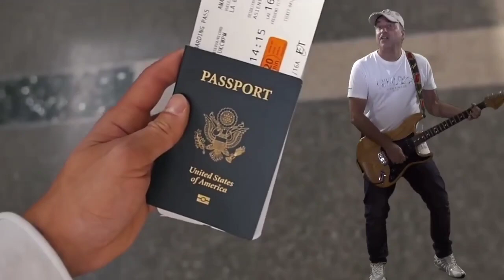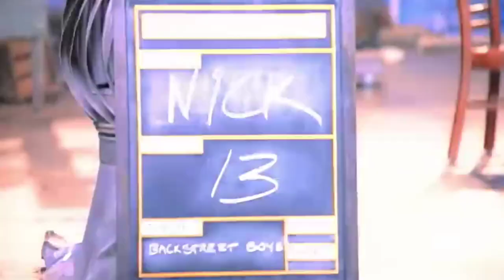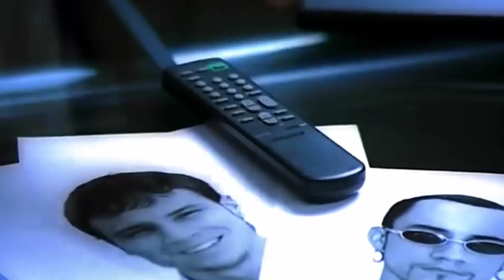Oasis Mix Session 8 - De Música Ligera | Rock And Pop VideoMix (DJ GIAN)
Rock En Español Ingles 80 y 90 - Lo Mejor Del Rock 80's y 90's en Español Ingles
Dj GIAN - RADIO OASIS MIX #8 (Rock and Pop Español - Ingles De Los 80's y 90's)
Radio Oasis en Sábado full 80 en Oasis.
Escucha Radio Oasis 100.1 FM

Trabajo Original de @DJ GIAN (audiomix)

Edición de Video ‎@LuisJ21

IGNORAR, ESTO SOLO ES PARA EVITAR EL COPY🌐